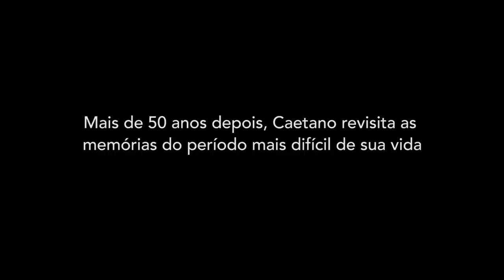Narciso em Férias (Trailer Oficial)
NARCISO EM FÉRIAS, documentários onde @CaetanoVelosoOficial revisita o período em que foi preso durante a Ditadura Militar.

Estreia 7 DE SETEMBRO NO @globoplay